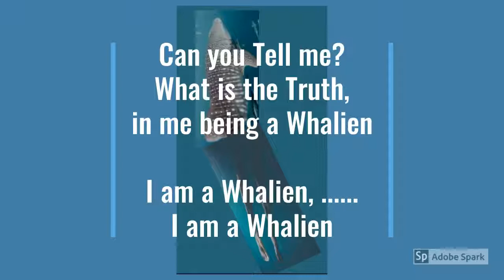Whalien Title Song, Proprietary Rights for Whalien is with ThumpsApp